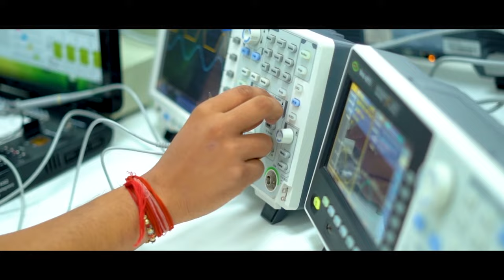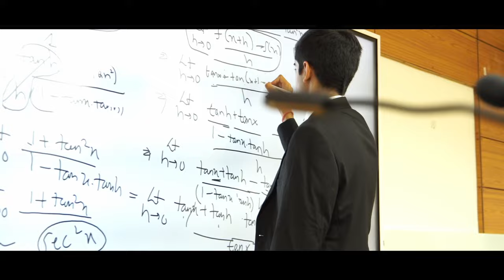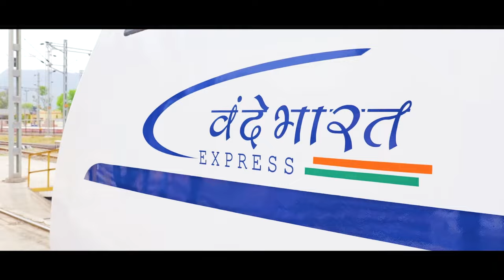PM Modi's Mega Infra boost for the robust growth & development of Jharkhand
Prime Minister Narendra Modi will launch, inaugurate and dedicate to the Nation projects worth Rs. 7,000 crores in Jharkhand that will foster the robust infra development of Jharkhand realizing the vision of Bhagwan Birsa Munda.